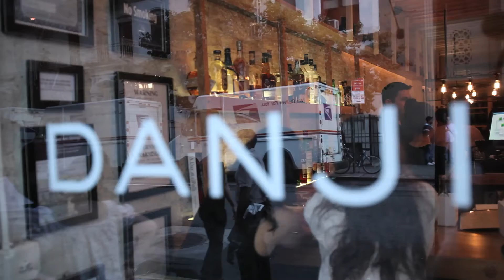OMG foodie - Danji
Danji is a modern 36-seat Korean tapas joint in Midtown NYC. Chef Hooni Kim fuses French techniques with Korean cuisine to develop unique dishes.